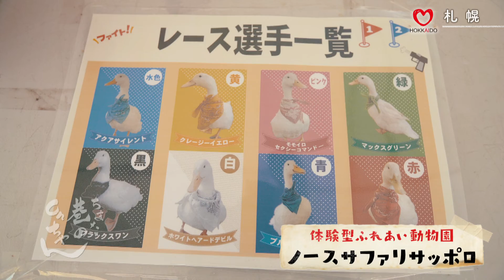【公式】巷のonちゃん #215 アヒルレース